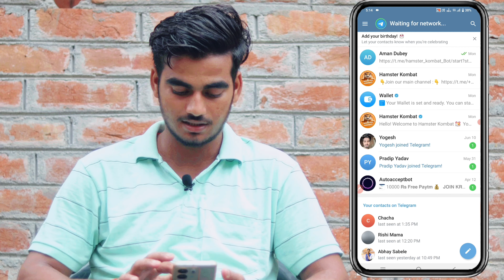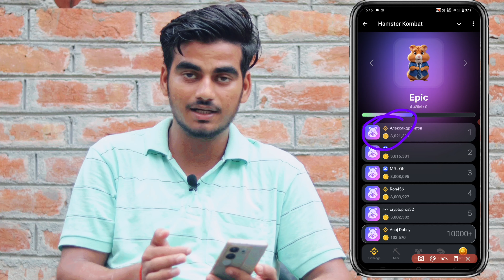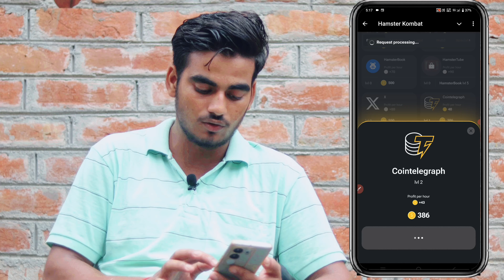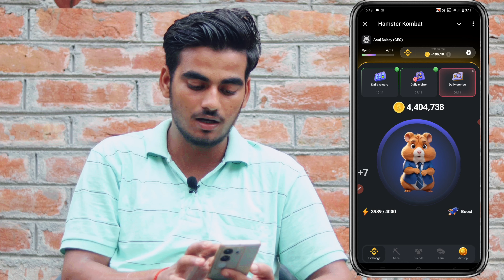how to increase profit per hour in hamster kombat | profit per hour kaise badhaye | best card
Hello guys
Today in this video we talk about how to increase profit per hour in hamster kombat

●( Your queries )

profit per hour kaise badaye

how to increase profit per hour in hamster kombat

hamster kombat me profit per hour kaise badhaye